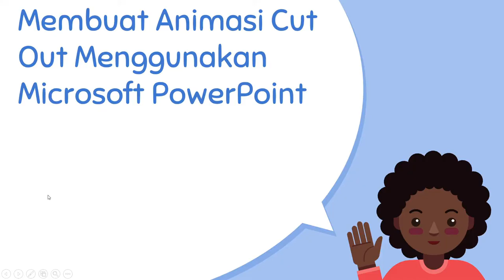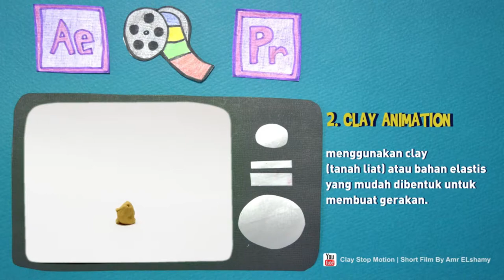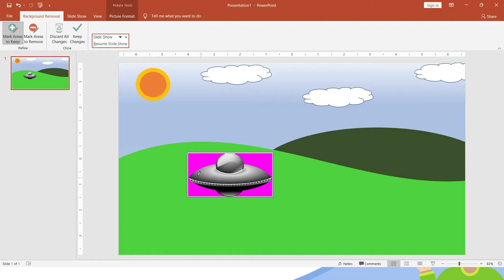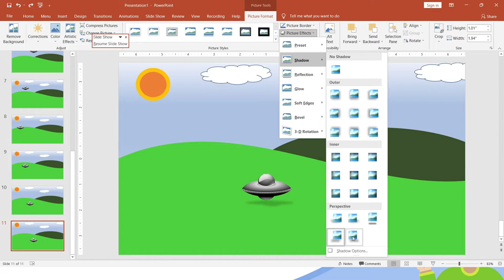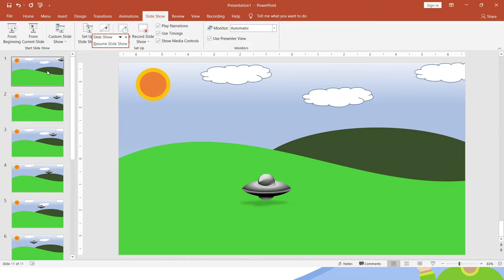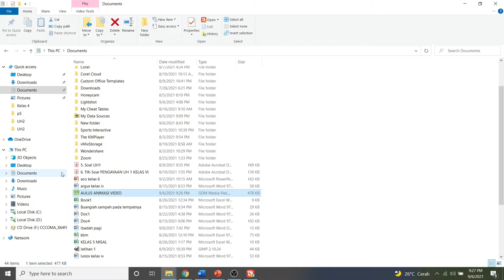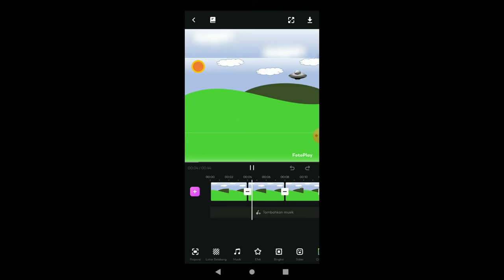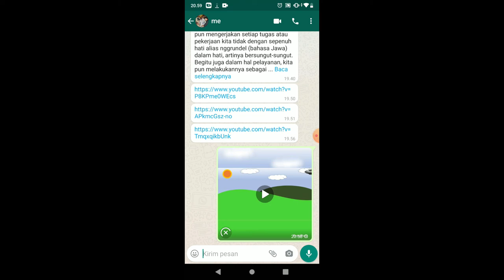TIK KELAS VI ANIMASI CUT OUT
Video Pembelajaran
SDS KRISTEN TABGHA SEJAHTERA
SP-Batu Aji Batam
Kepulauan Riau